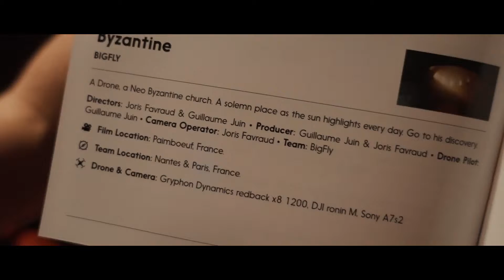On gagne un PRIX dans le plus gros festival de DRONE au MONDE - VLOG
INSIDE#1 - NYCDFF l NewYork, BigFly, Drones, Red, Philip Bloom, Freefly & Co

Avec BigFly, nous somme partis à NewYork durant 48H pour récupérer le Prix du Meilleur Film Architecture lors du plus gros Festival de Drone au Monde : le NYCDFF !
Voilà notre voyage, avec au programme visite express de la ville de NewYork, passage au Red Store, prise en mains du matos de chez Freefly, rencontre avec Fred Rousseau, David de Dizifilms, et plein d'autres !
Philip Bloom, Casey Neistat, Ty Evans, même Claudy Focan s'est glissé dans cette vidéo.
Merci au NYCDFF et à Randy Scott Slavin pour l'organisation parfaite !

Sony Rx100 Mark V